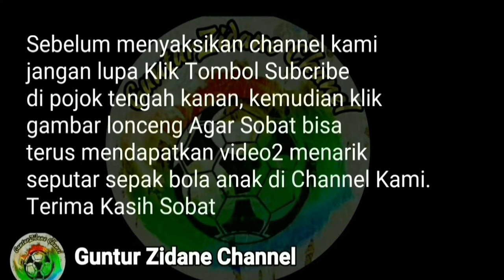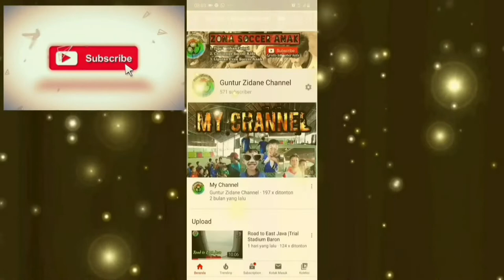Cuplikan LaLiga Promises U12 New York ‼️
Banyak cara utk belajar bermain bola, salah satunya dengan cara menonton pertandingan2 bertaraf international. Agar kita bsa mencontoh tehnik dan strategy yg mereka gunakan. Tonton sampai selesai ya Guys...terima kasih...